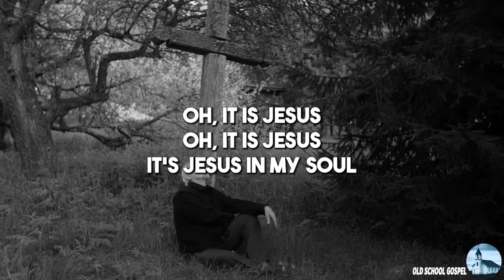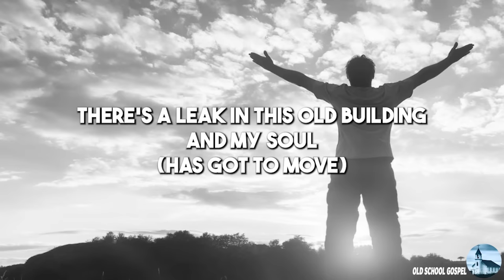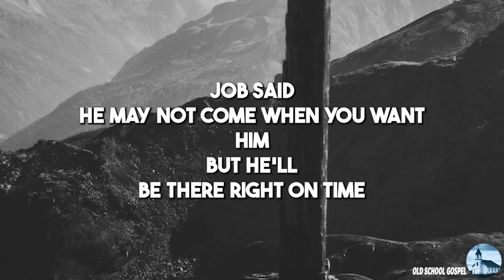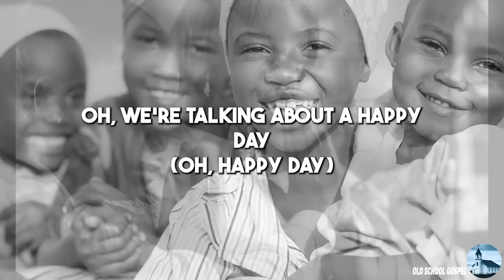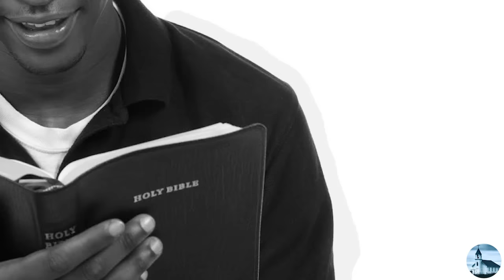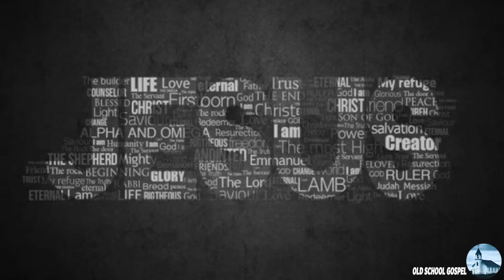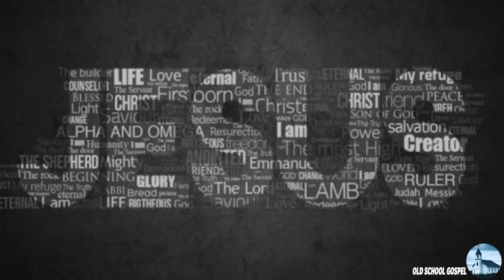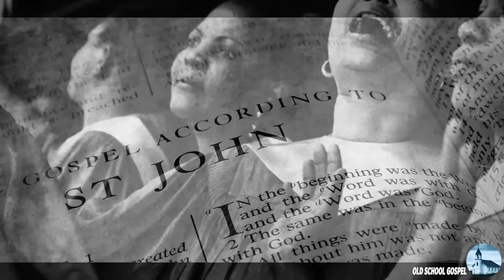50 TIMELESS GOSPEL HITS - BEST OLD SCHOOL GOSPEL MUSIC ALL TIME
Step into the soulful journey of musical nostalgia with our 'Old School Gospel Mix' video. Immerse yourself in the timeless melodies of gospel classics from the 1960s, 70s, and 80s, featuring legendary voices and bands such as Rance Allen, Willie Banks, Lee Williams, Mahalia Jackson, Andrae Crouch, and more.

This carefully curated mix brings together the best of Old Gospel, creating a harmonious blend that transcends decades. Experience the powerful and uplifting tunes that defined an era of spiritual expression and cultural significance. The video takes you on a captivating ride through the rich musical heritage of gospel, showcasing the diversity and profound impact of these iconic artists.

Whether you're a seasoned fan or a newcomer to the genre, our 'Old School Gospel Mix' offers a musical feast that resonates with the soul. Allow the soothing and inspiring sounds to transport you to a bygone era, where the authenticity and emotional depth of gospel music truly shine.

Join us on this musical pilgrimage, as we pay homage to the voices that shaped the landscape of Old Gospel. This video is more than a mix; it's a celebration of the enduring power and beauty of gospel music that continues to inspire and uplift hearts around the world.